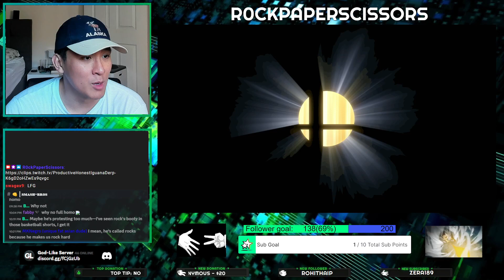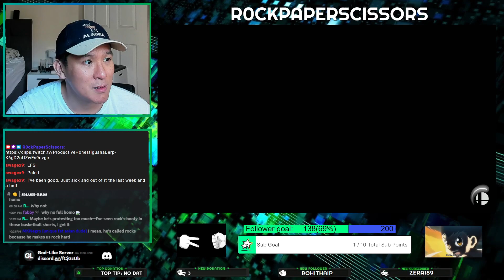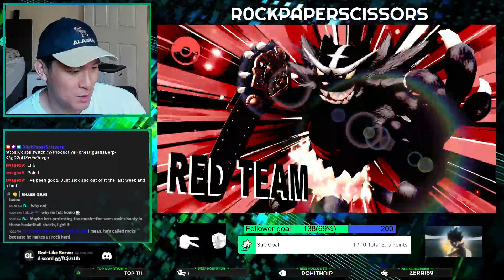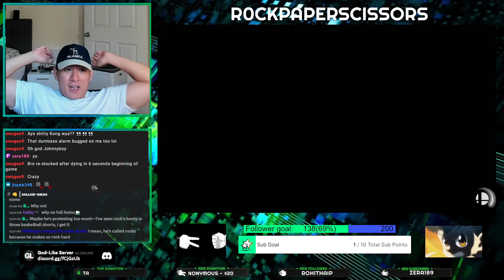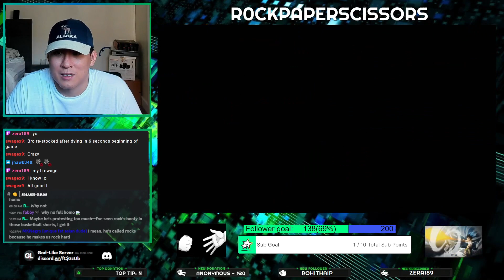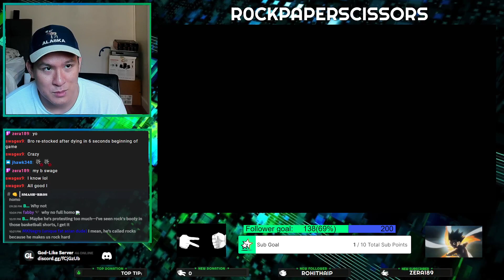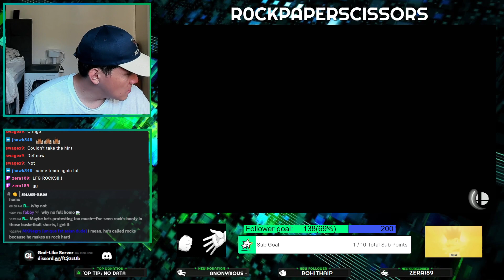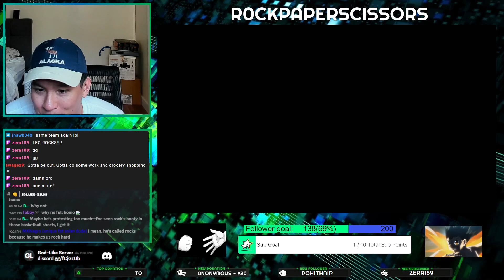🍆 TALK TO ME 🍆 !DISCORD 🍆 SSBU 🍆 ID: 10FT8 🍆 04OCT23 🍆